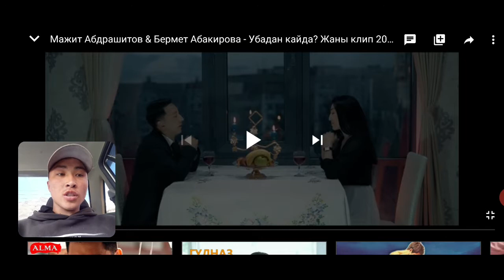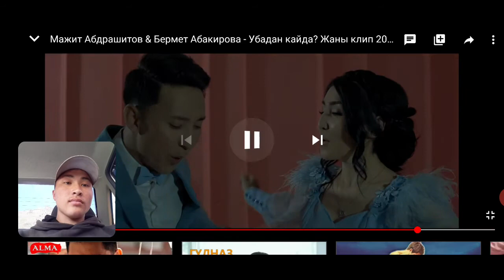МАЖИТ АБДРАШИТОВ УБАДАҢ КАЙДА РЕАКЦИЯ КЛИП 2020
Салам жаңы кыргызча хит ырларды уга аластар бул каналда биздин канал жаңы ырлар менен байланышкан, биздин каналдан жап жаны ырларды уга аласыздар биздин канал сиздер менен биргеликте. Мындан ары "kolonka media" аркылуу сиздер уга турган кулакка жагымдуу чыгармалар жүктөлүп турат.